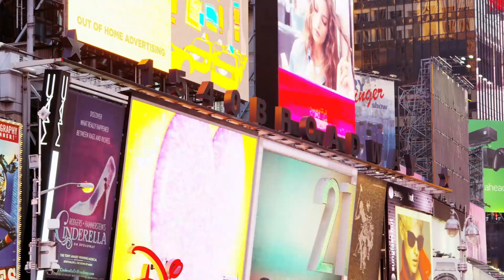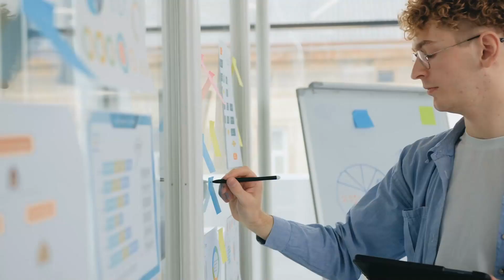Write for Success: How to Use These 4 Psychological Triggers in Your Copywriting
In this video, we will explore four scientifically-proven psychological triggers and guide you on how to effectively incorporate them into your copywriting and overall marketing strategy.

Want to learn copywriting?

Make Them Convert will teach you everything (from A-Z) you need to get you paid with the power of copywriting.